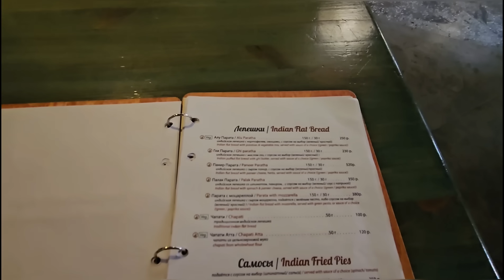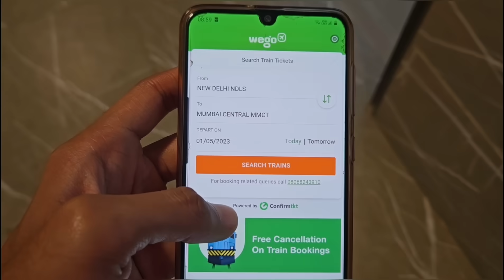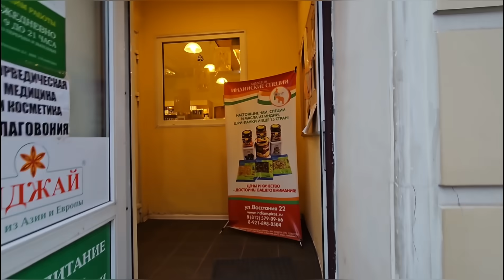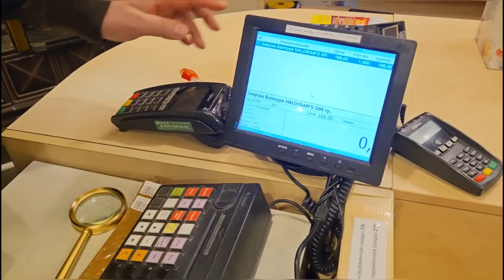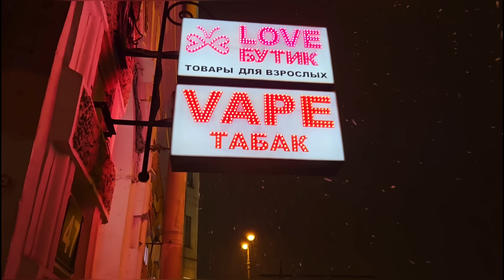How Russians Treats an Indian? 1st impression of Saint Petersburg 🇷🇺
Welcome to 12th episode of Russia 2023 series.
This video is about my 1st impression on Saint Petersburg city. Meeting locals and having conversations with them.